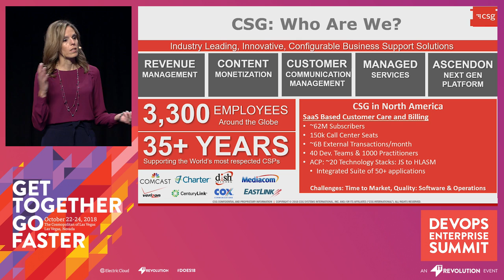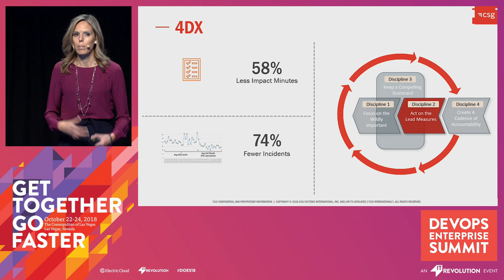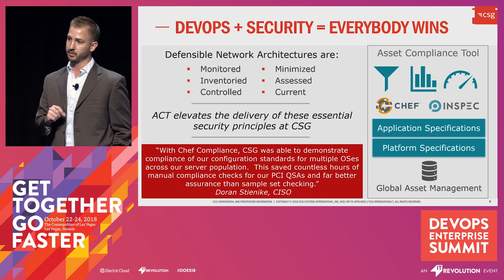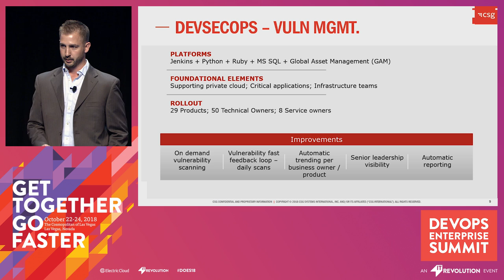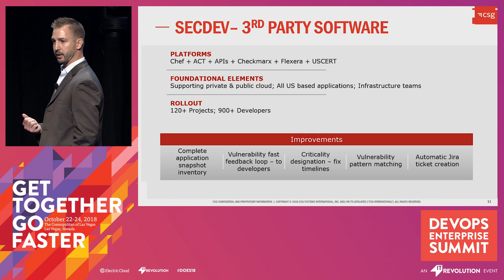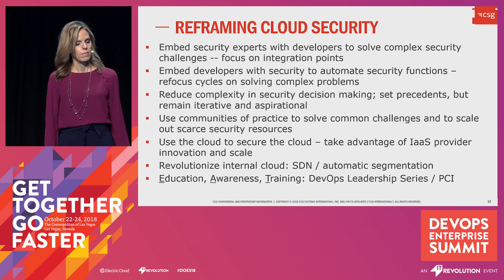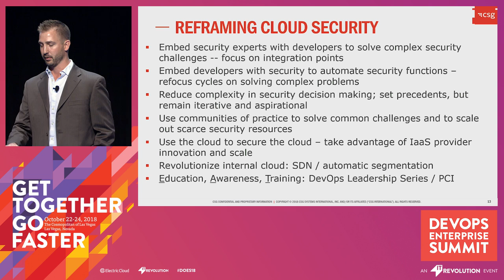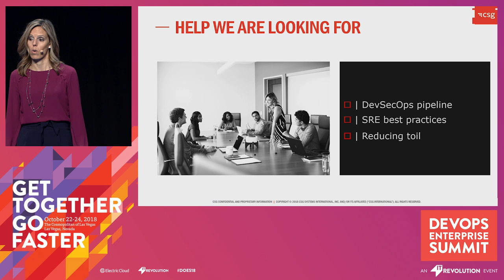More Engineering, More Culture, More Security - CSG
DOES18 Las Vegas — Over the last several DOES conferences, we've outlined CSG's DevOps journey. This is a continuation of that story.

More Engineering, More Culture, More Security

Erica Morrison, Executive Director Software Development, CSG
Joseph Wilson, Executive Director, Global Information Security, CSG

Erica’s teams provide software solutions to CSG’s 40+ development teams. These solutions range from continuous integration frameworks to reusable libraries to telemetry visualization platforms. Erica is passionate about agile and has experience leading DevOps teams where members own the end-to-end infrastructure and code. Erica also has software development experience in the defense and aerospace industries where she worked on projects such as the replacement for the space shuttle. She lives in Omaha, Nebraska with her husband and two kids.

Joseph Wilson is a computer security expert whose career included five years as the Chief of a major DoD Network Operations and Defense Center (NOC) before entering the private sector. He also served as the security architect, strategist, and Manager of Security Operations for a Fortune 250 food company prior to joining CSG International. Joe now serves as the Executive Director of Global Information Security (SecOps, NetOps, and SecDev) and is responsible for protecting customer as well as company assets for CSG International 24/7. He lives in Omaha, Nebraska with his wife and three kids.